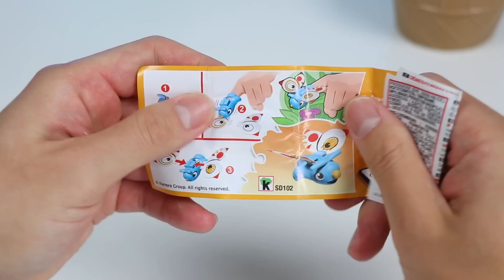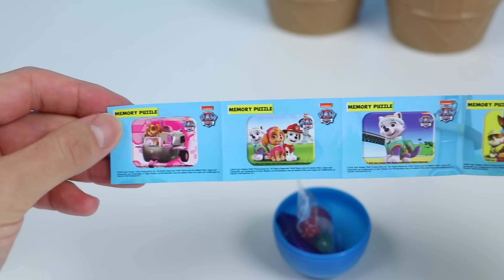Paw Patrol Marshall Is Due For A Dentist Check Up!